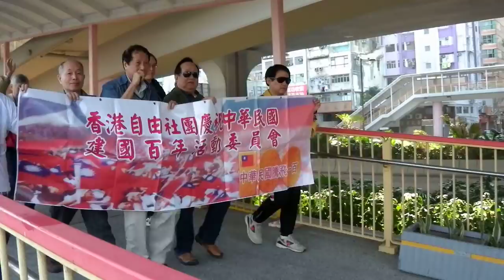蔣公中正崇德協會中華民國101年出席開國日大會(遊行至中山公園)之二